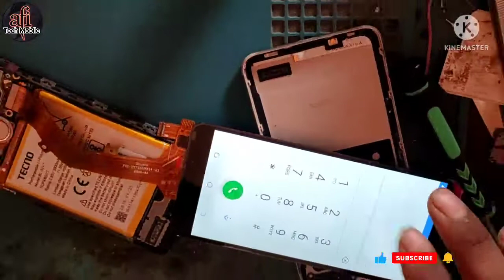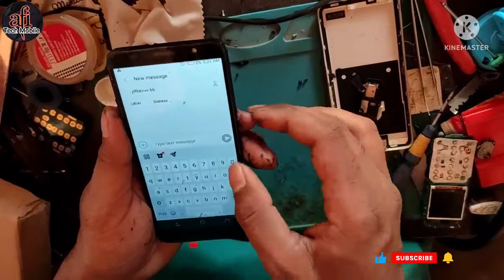Tecno Camon I sky IN2 LCD and TOUCH change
Tecno Camon I sky IN2 combo change.
tecno mobile display change .